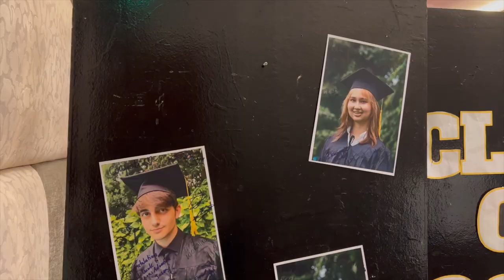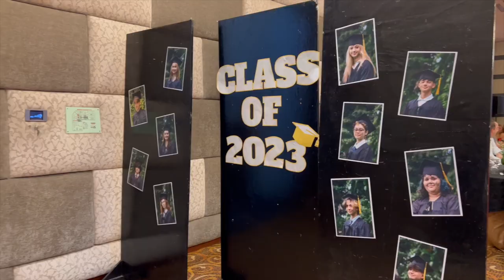GESM Abschlussfeier | Graduation Ceremony 2023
Herzlichen Glückwunsch! Congratulations, GESM Class of 2023!

Here are highlights of the German European School Manila (GESM) graduation ceremony held last Friday, May 26. So proud of our Grade 12 graduates! | Hier finden Sie die Höhepunkte der Abschlussfeier der Deutschen Europäischen Schule Manila (DESM) vom vergangenen Freitag, 26. Mai. Wir sind so stolz auf unsere Absolventen!